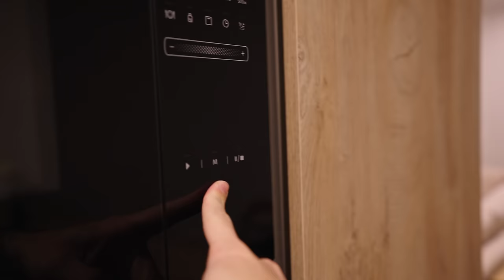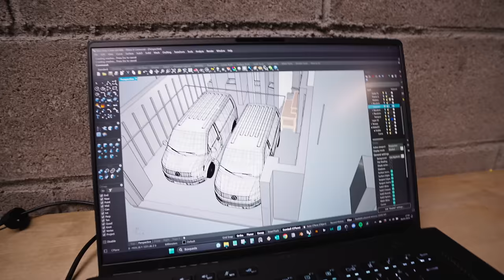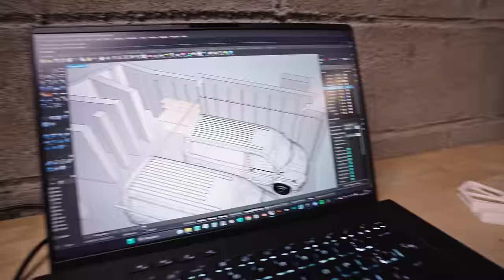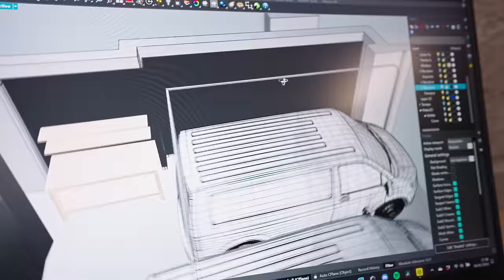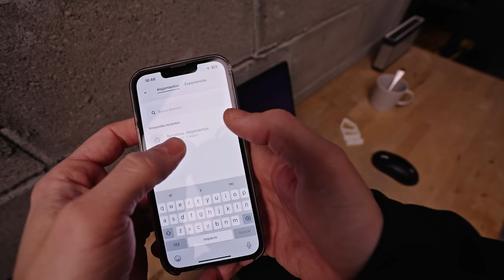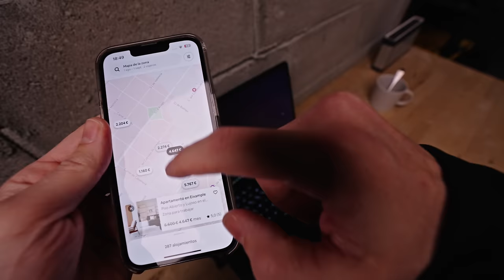El Mejor Negocio con Poca Inversion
MADRIKS.COM - Se activará muy pronto pero de momento puedes unirte con tu email hasta que se active.

Creo que es el mejor negocio porque cuando tienes poco dinero, lo último que se debe hacer es arriesgarlo en algo con poca probabilidad de éxito.

Por eso este modelo de negocio en el REAL ESTATE te asegura unos ingresos para poder hacer con estos lo que quieras y así no arruinarte en tu aventura emprendedora.

Puedes empezar como intermediario trabajando con inversores, lo cual no hace falta que seas API y una vez empiezas a ganar dinero trabajando y conociendo el sector, entonces pasas al realquiler para asi tener una base de ingresos pasivos mientras sigues trabajando.

Hay muchos negocios que dan muchisimo dinero pero el riesgo es muy alto y este creo que inicialmente puede darte la oportunidad para hacer esas cosas más arriesgadas sin arruinarte en el intento.

Un saludo,
Hugo Montal